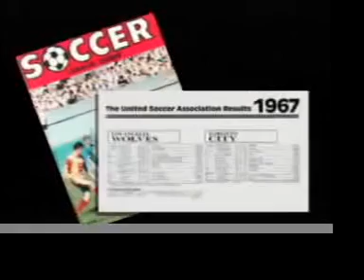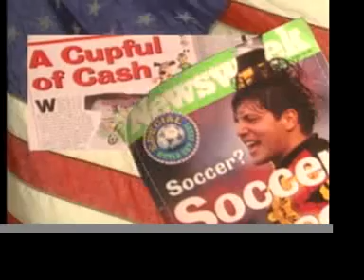National Soccer Hall of Fame Induction 2007 Alan Rothenberg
Video Highlighting Alan's career from Induction 2007 Ceremony presented by The Century Council